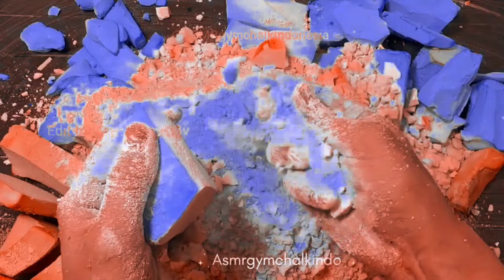🟩🟦2XSPEED ASMR Deep Dyed & Reforms Gymchalk Compilation @ASMRgymchalkIndonesia ~ Oddly Satisfying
2XFast Speed ASMR Deep Vibrant Dyed & Reforms Gymchalk Compilation ~Oddly Satisfyig |

||creator credit: @ASMRgymchalkIndonesia

||Thanks for Allowing me to Edits your  Amazing videos.
support tha creator ⬆️

||Edit by: @CrushasmrD3v

||thanks you for stopping by